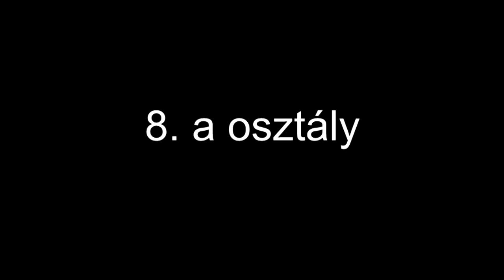Farsang 2020 - 8.a osztály